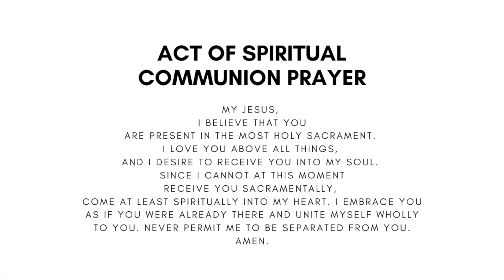Saint Gregory the Great || Daily Mass (May 5th 2020)